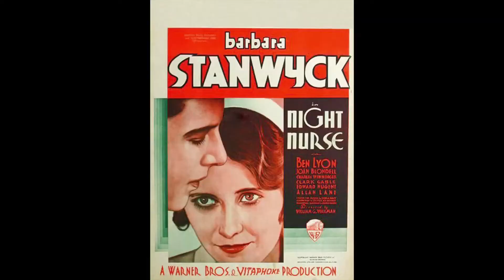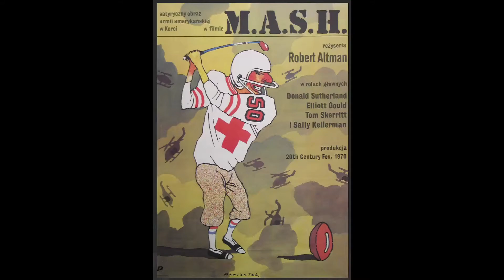Art House to the FartHouse episode 3! Medical Induced Fun!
Take someone else's meds, put on your best surgical mask and gown, and join Kate and Jamie for yet another edition of "Arthouse to Farthouse", where they briefly discuss 10 movies but come at each of their 5 individual choices from a completely different point of view! This week they chose the very topical subject "Medically Induced Fun"!

Click the links below for more info! And, as always, Viva Physical Media!